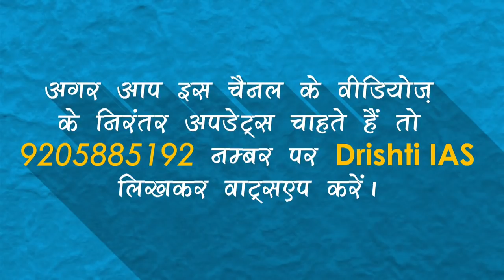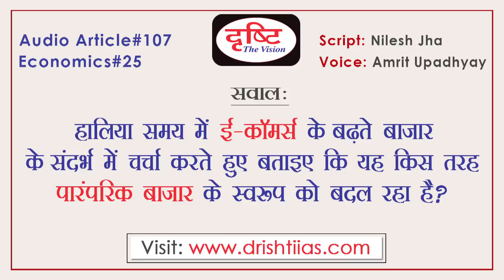Audio Article - E-COMMERCE IN NEW CHANGING SCENARIO (The Economist & The Hindu)